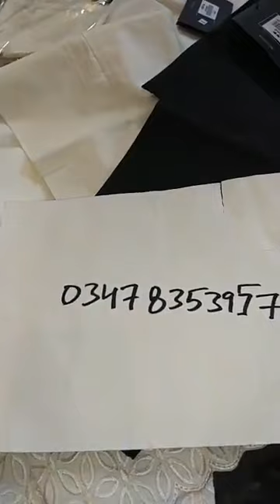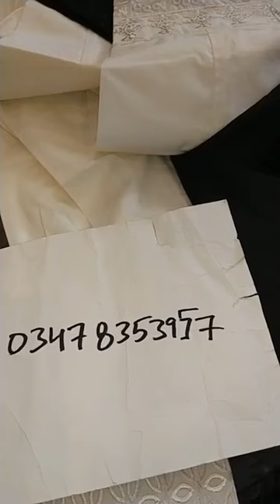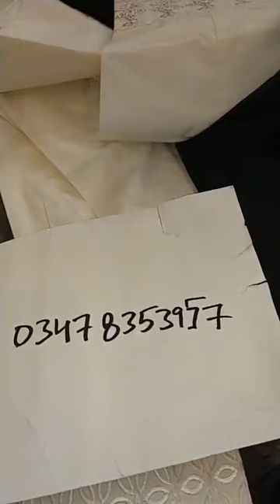trousers khaadipret embroided trousers black white medium large xl #60% off stylodressing